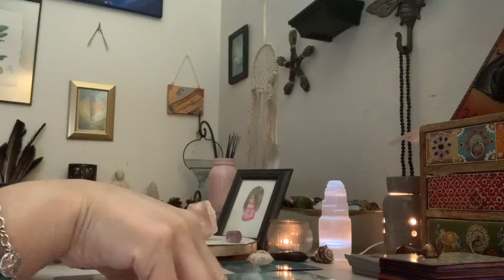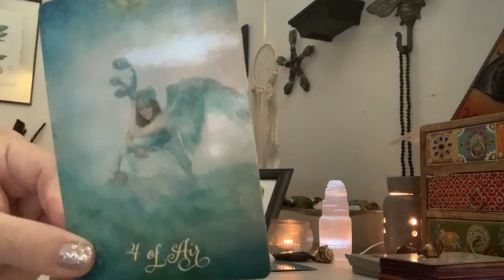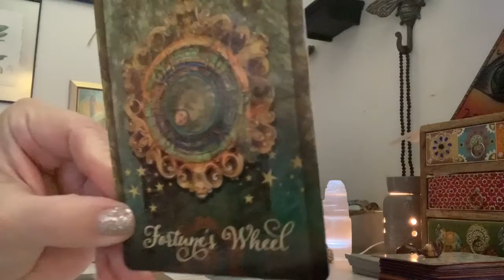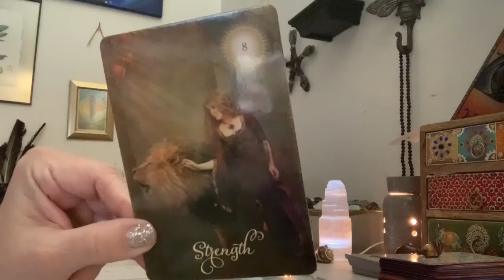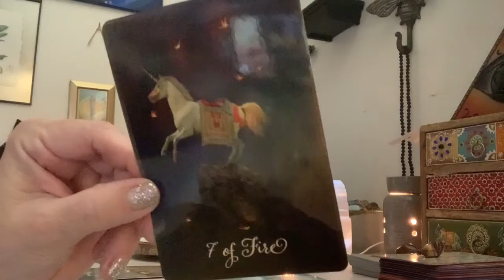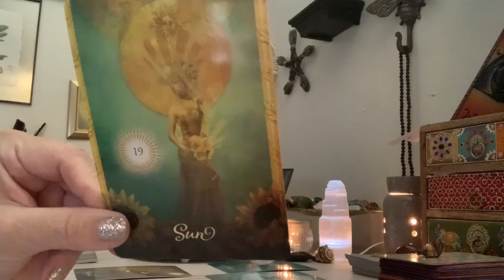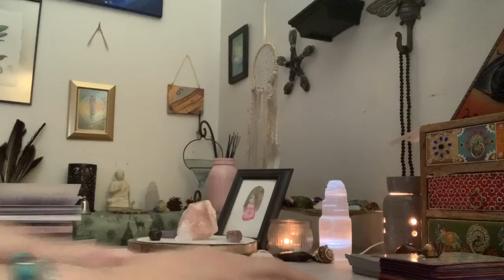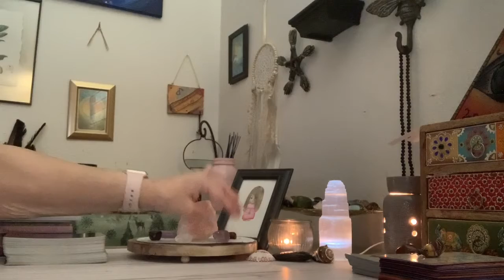Day 29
365 Tarot Spreads Revealing the magic in each day by Sasha Graham:

I may go back and forth on how I draw my cards for this challenge. I just need to make sure I don't go over 15 min. I hope y'all understand. 😘